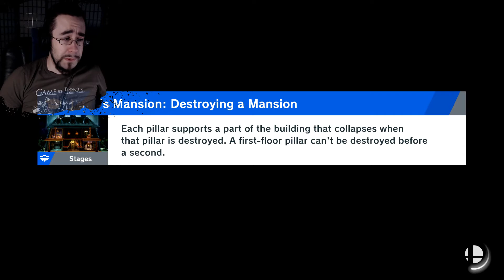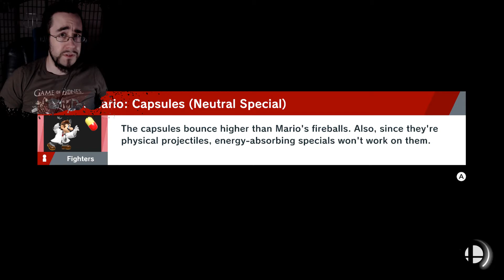DRACONIC HANDICAP MATCH! | Super Smash Bros Ultimate | World of Light | Part: 7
sooooo. THAT Spirit evened the odds, huh...

Gameplay, Playthrough, Gaming, Lets Play, Steam, PC, PC Gaming, XBox One, Playstation 4, PS4, XB1, Nintendo Switch, Gaming Channel, Funny Gaming Channel, Walkthrough